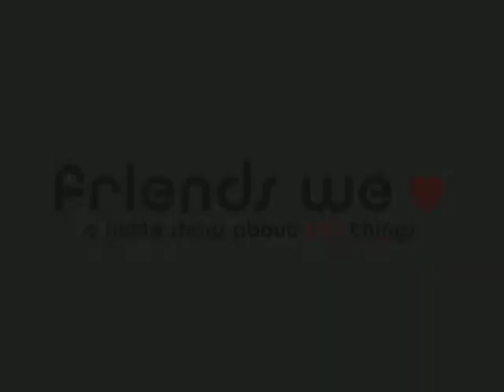Cacy Forgenie, Journalist + Artist :: 120 Seconds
Cacy Forgenie describes the many services and opportunities provided
by the Rush Arts Gallery & Resource Center to artists and kids who
would otherwise not have access or be given exposure.